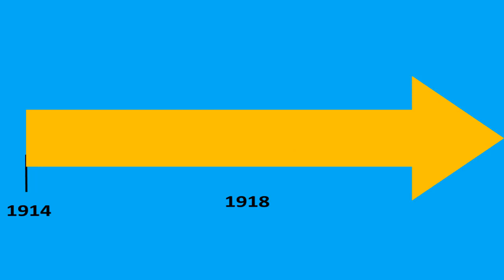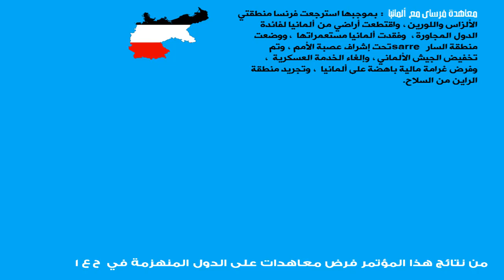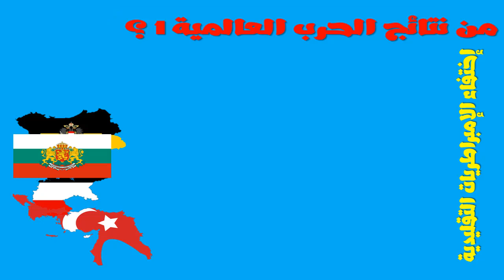العالم غداة الحرب العالمية الأولى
يتناول الفيديو المؤتمرات و المعاهدات و التحولات السياسية التي شهدتها أوربا بعد الحرب العالمية الأولى خاصةً مؤتمر الصلح و معاهدات السلام بطريقة مبسطة و ميسرة